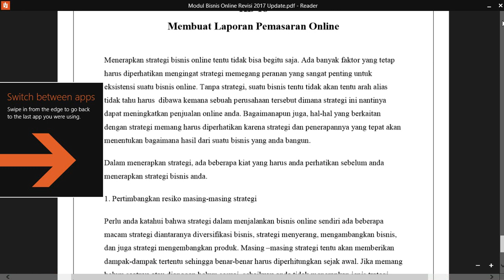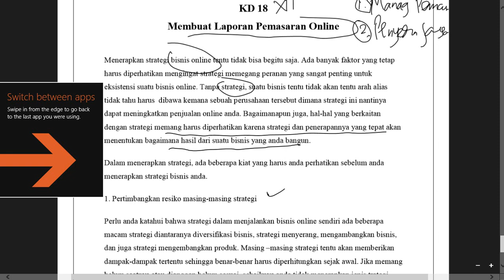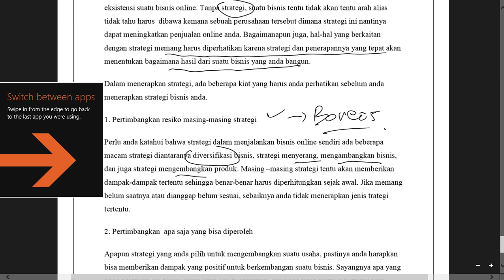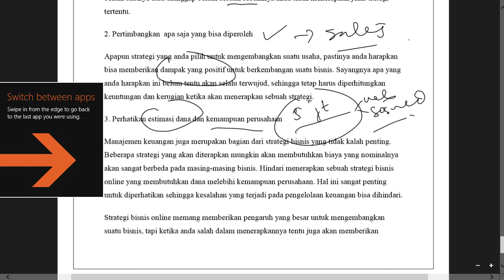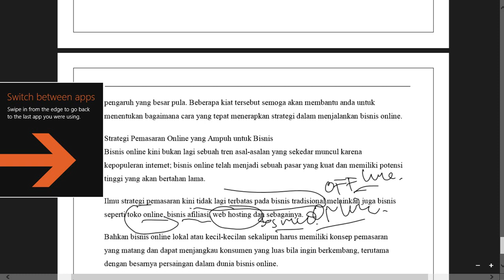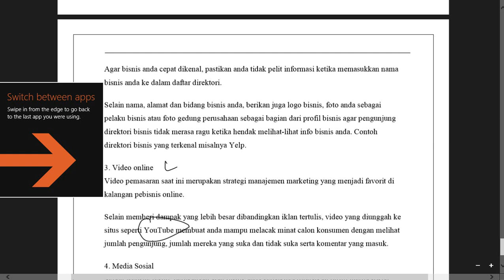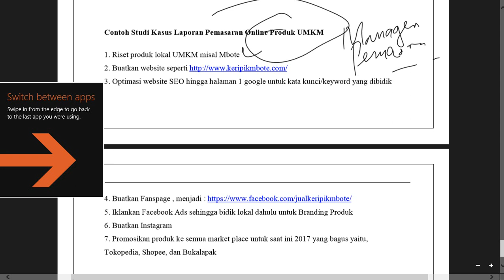🔴)KD 3.18 Menerapkan Laporan Pembuatan Pemasaran Online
Berikut merupakan penjelasan singkat mengenai Video pembelajaran materi bisnis online kelas XII Jurusan Bisnis Daring dan Pemasaran
Untuk tanda kehadiran silahkan di kolom komentar sertakan :
Nama. Kelas... No Absen.
Semoga bermanfaat